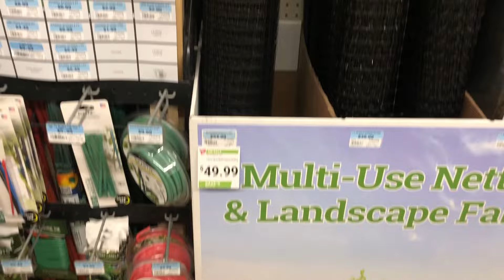DIY Deer Proof Garden Fence | Cheap, Fast, & Easy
Deer proof your garden with this cheap, fast and easy fence. We were able to protect our garden with this easy DIY fence that took us only a few hours to complete.

Deer Netting 7ft X 100ft:

Fence Post Driver:

Zip Ties:

Be sure to follow us along on our Instagram @Red_River_Living